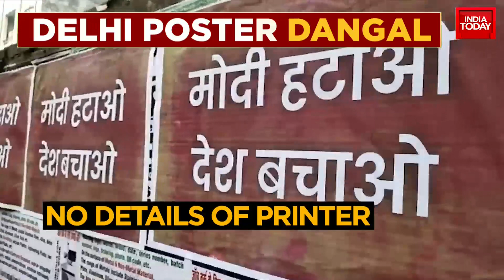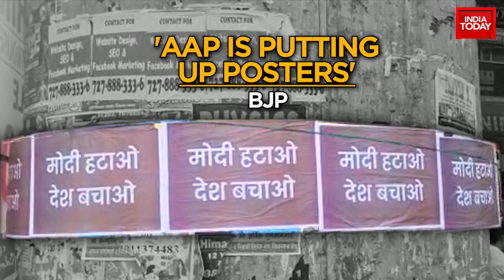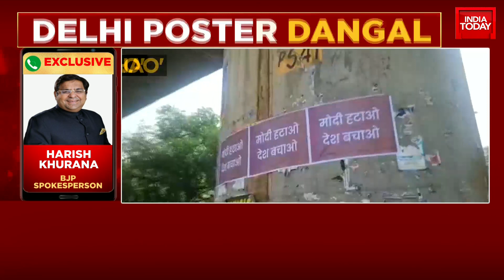Delhi Police Arrested 6 People For Putting Up Objectionable Posters Against PM Modi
Over 100 FIRs have been registered by the Delhi Police after thousands of posters against Prime Minister Narendra Modi were found in the national capital.